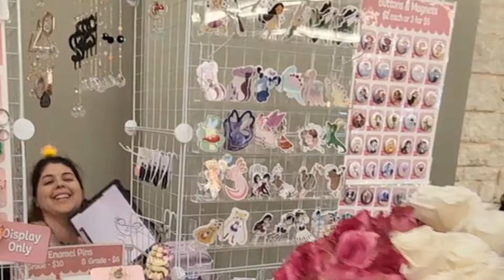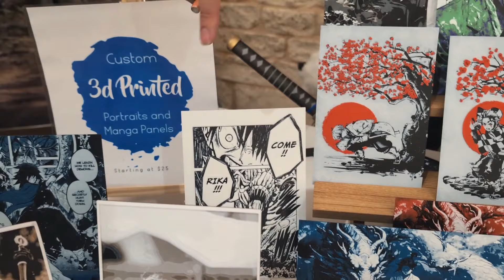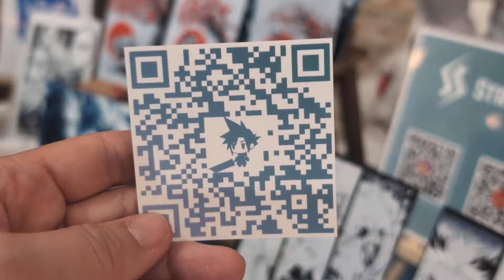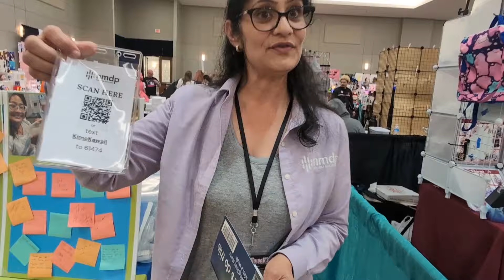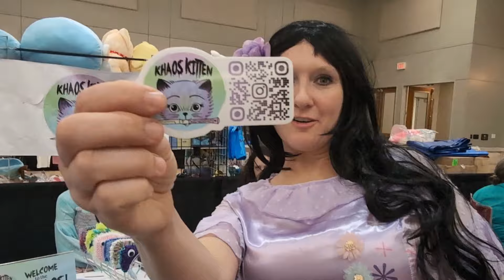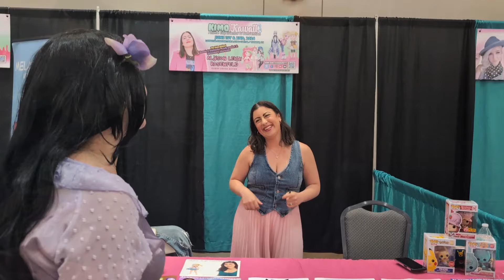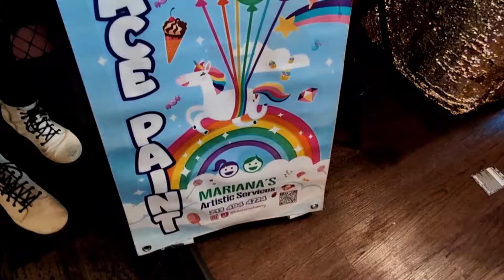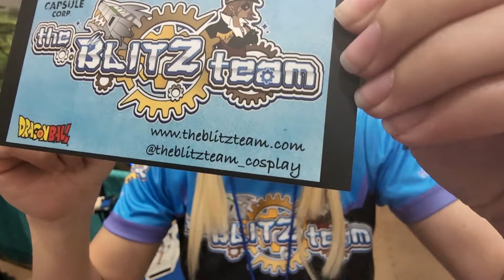Cosplay, Joy, and Flowers: Isabella's KimoKawaii Adventure 🌸 | anime convention Conroe Texas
Join me on a fun-filled adventure as I hand out beautiful flowers to fellow cosplayers and attendees at the KimoKawaii Anime Convention in Conroe, Texas! In this video, I'll be cosplaying as Isabella from Encanto, and I'll be spreading joy and happiness throughout the convention floor.

From surprise hugs and wonderful moments with my cosplay friends, to brief interviews with the charity teams from The Blitz Team and NMDP, you'll get a taste of the amazing atmosphere and energy at this year's KimoKawaii Anime Convention.

Of course, no convention is complete without checking out some amazing artists and vendors, and I'll be sharing some of my favorite finds from the convention floor. So grab a snack, get comfortable, and come along with me on this heartwarming adventure💕

 Hope you join the fun next year!

Mombierella
15925 FM 3083 Rd
PMB-8784
Grangerland, TX
77302

Looking to donate to future projects or to show your appreciation for what I do? First Thank you 💖 second you can use these to be part of the amazing Patreons & Magic Makers that help keep the magic coming weekly and keep me caffeinated ☕😆

I'm thrilled to partner with Legendary Supplements, a company that's changing the way we fuel our minds! Their Focus drinks give you laser-like concentration, with unique flavors that'll get your brain racing. Get Redeem your discount and you'll also be supporting my YouTube channel and passion for creating content that shares the magic in every day 💖 Get ready to unleash your inner Kraken 🐙

Created with Kinemaster Premium an amazing editing tool You can use straight from your phone. I just absolutely love using them!

I truly appreciate all of my amazing Magic Makers! I read every comment, and try to reply, heart, and connect. Please be patient with me sometimes it takes a little while.

My list of awesome Amazon finds! Everything from vlogging/podcast gear to awesome Cosplay products and Books.